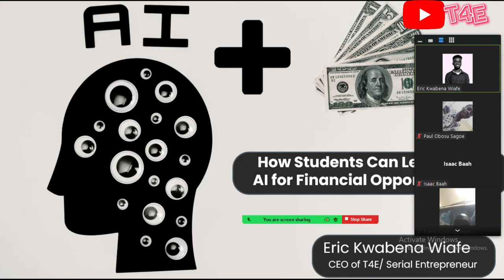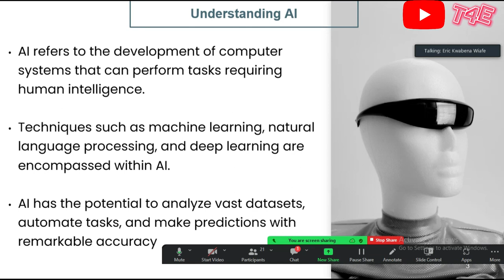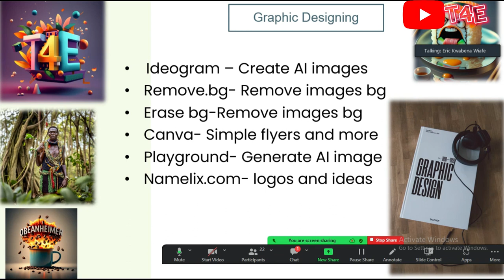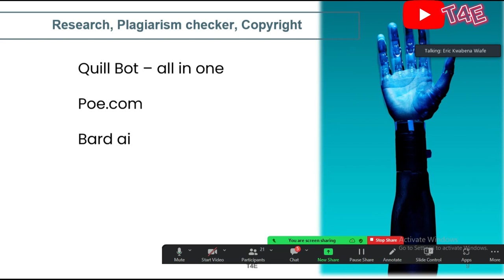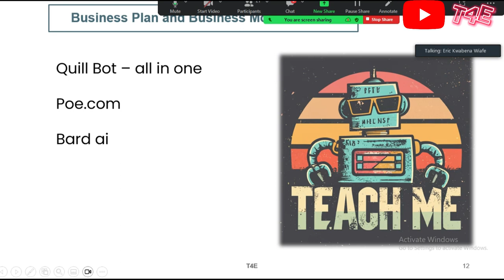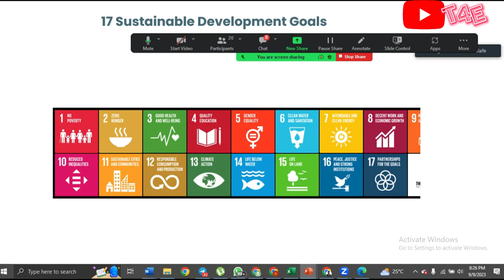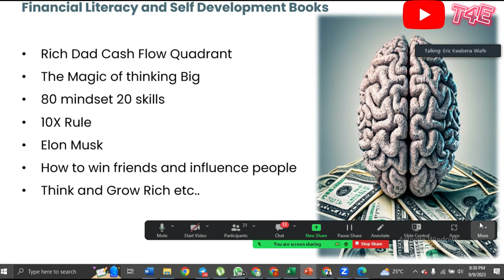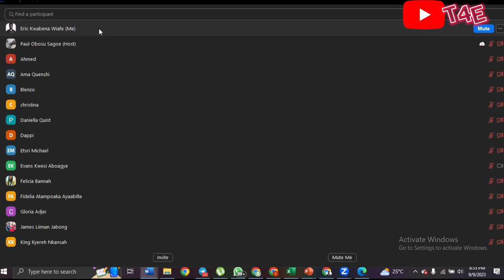AI wealth for Everyone ( organized by Tertiary Minds ) by Eric Kwabena Wiafe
🤖 Tech4Everyone presents: AI Wealth Program by Tertiary Minds! 🎓💡

📽️ In this exciting new video, Tech4Everyone takes you on a journey into the world of AI wealth generation! 🌐💸

🎯 Join us as we explore the cutting-edge AI products and strategies that can help you make money in today's digital age. 📈💼

🧠 Discover how AI can revolutionize industries and open up new avenues for financial growth. From automated trading to predictive analytics and personalized marketing, we'll unlock the potential of AI for wealth creation! 💰💡

🎓 Tertiary Minds brings you this incredible program designed exclusively for students who want to explore the limitless possibilities of AI in generating income. 📚🤝

💡 Gain valuable insights, understand the ethical considerations, and learn how to leverage AI responsibly for financial success. 💪🌱

📺 Don't miss this opportunity to expand your knowledge and embark on a path towards AI-powered wealth generation! 🚀💼